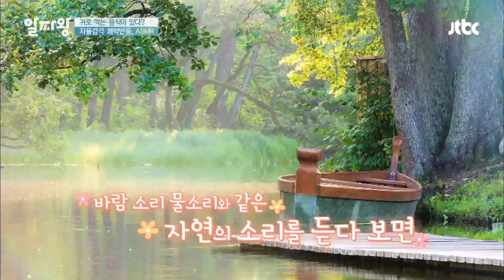심리적 안정을 주는 다양한 소리 'ASMR' TV정보쇼 알짜왕 74회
자율 감각 쾌락 반응 ASMR!
다양한 소음으로 가득한 도시
자연의 소리를 듣다 보면
어느 순간 찾아오는 마음의 평화